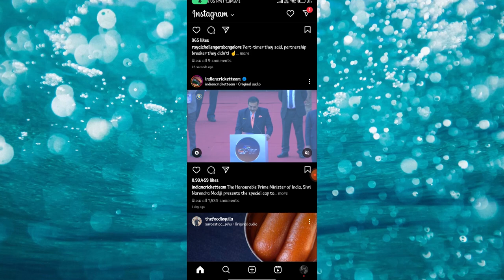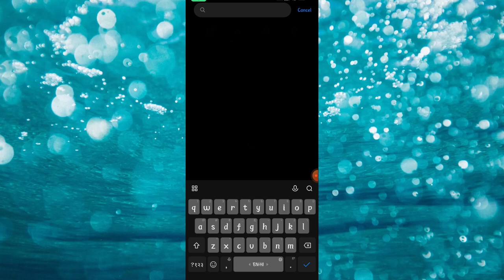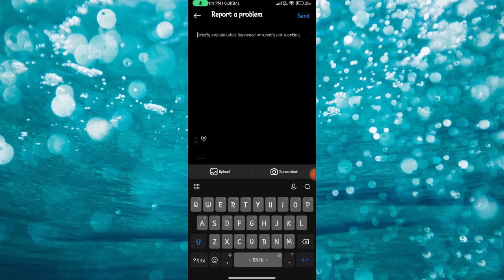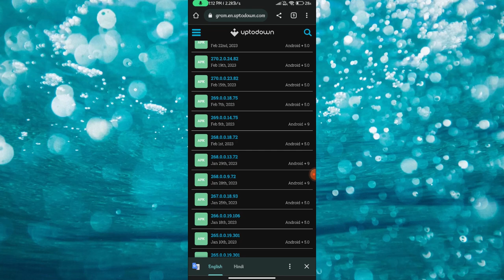Instagram Reels Option Not Showing | Reels Option Not Showing In Instagram | Reels Not Showing Insta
Queries Solved:-
1) instagram reels not showing after update
2) instagram reels option not showing
3) instagram reels not showing
4) instagram reels option not showing 2023

how to fix instagram reels not showing
instagram reels problem fix
instagram reels option not showing 2023
how to fix instagram reels option not showing
hindi techub
reels option not showing in instagram
reels not showing in instagram
instagram reels
insta reels option not showing
reel button is not showing in instagram
insta not showing reels option